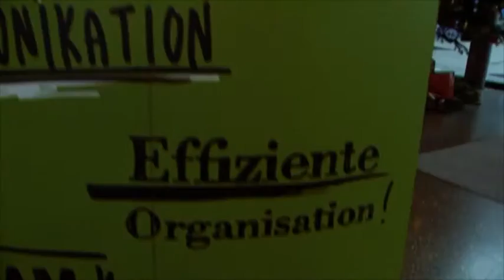Wegweisend! 50 Jahre SRH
Von der Reha-Einrichtung mit 282 Mitarbeitern zu einem führenden Bildungs- und Gesundheitsunternehmen: Seit 1966 ist viel passiert. Heute verbindet die SRH durch ihre Unternehmensform als gemeinnützige Stiftung wirtschaftliches Handeln und soziale Verantwortung. Patienten, Studenten und Schülern eröffnet sie eine weitere Alternative zu staatlichen Institutionen und kapitalmarktorientierten Konzernen.

In 44 Tochterunternehmen gestalten 12.000 Mitarbeiter Bildung und Gesundheit aktiv mit – auch international. Die erste deutschsprachige Hochschule Paraguays, die Universidad Paraguayo Alemana (UPA), wurde 2013 gegründet.

Mit einem Festakt und einer Geburtstagsmeile für Mitarbeiter wurde das am 15. Juli auf dem Heidelberger Campus gefeiert.